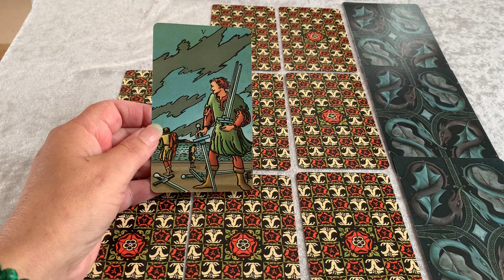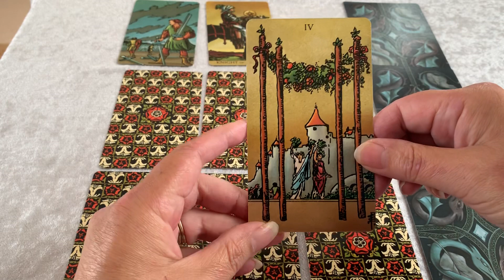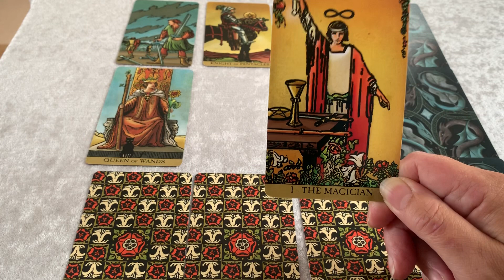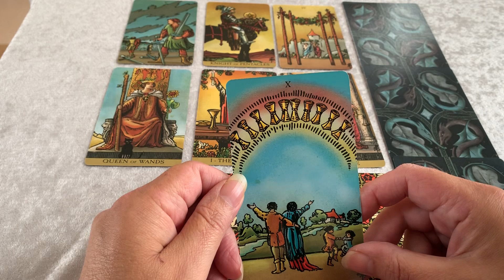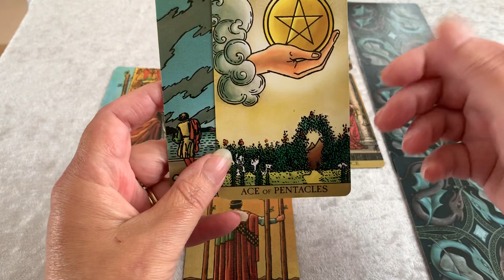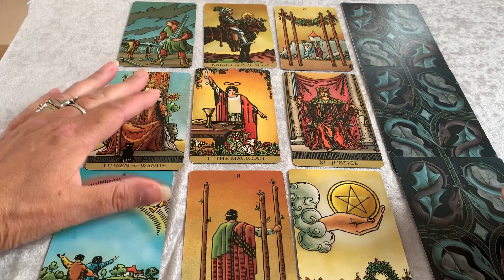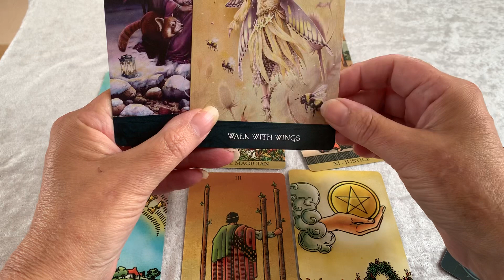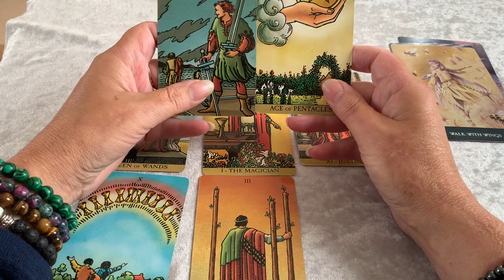Week Ahead Reading Aug 16-22